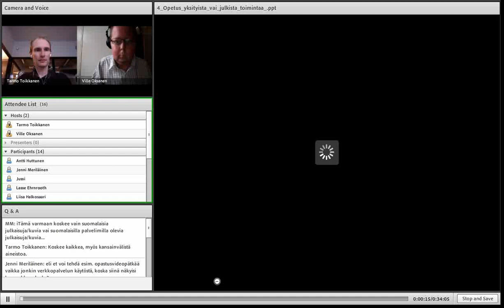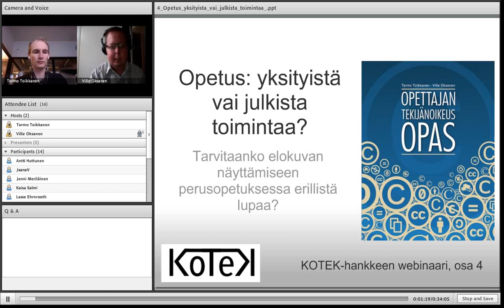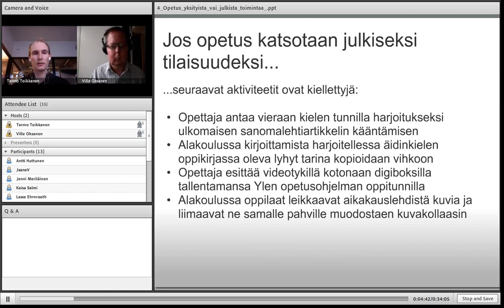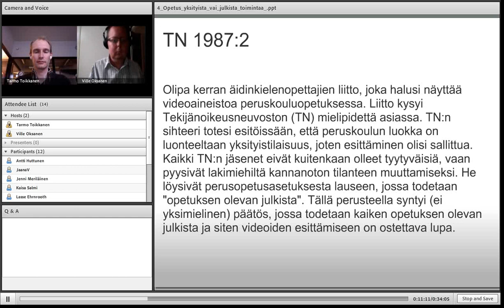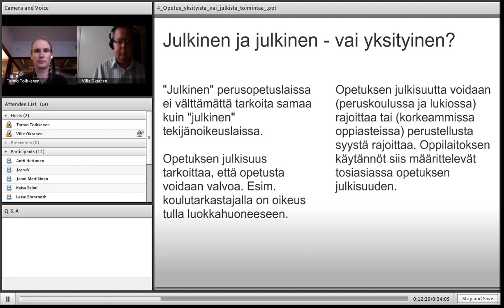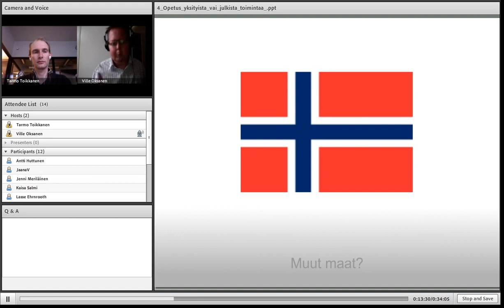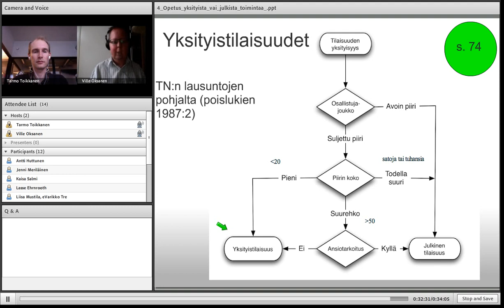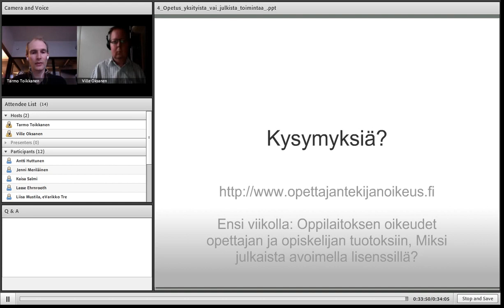Opetus: yksityistä vai julkista toimintaa? (KOTEK 4)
Opetus: yksityistä vai julkista toimintaa? -- Tarvitaanko elokuvan näyttämiseen perusopetuksessa erillistä lupaa? KOTEK-webinaarisarjan 4. osa.